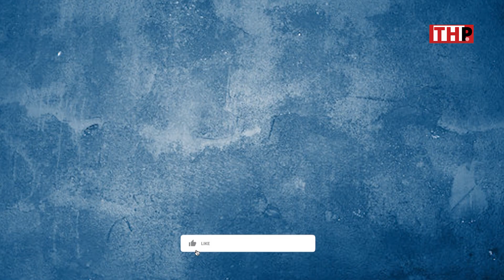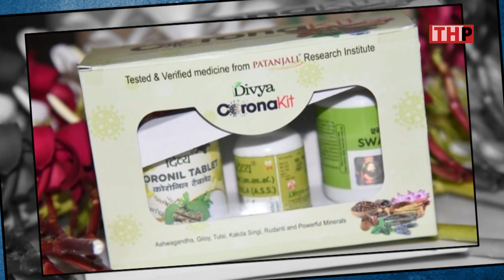SC ने Ramdev के ‘उड़ाये तोते’, लगाई तगड़ी फटकार! | Patanjali |Supreme Court |Thp news